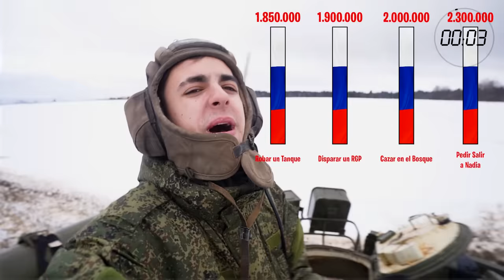Disparo un Tanque de Guerra Rusa!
Vita y yo hacemos una carrera de tanques, quien pierda debe estar en la limusina cuando explotemos el RPG y el Tanque pase por encima para destruirlo. Un tanque aplasta y destruye una limusina de 12 metros!